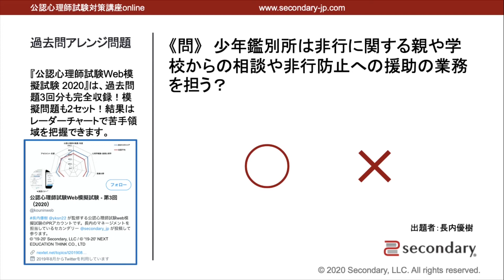少年鑑別所の業務（公認心理師試験対策講座online 2020） [Preview]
▼ 第3回公認心理師試験（2020）対策ページ